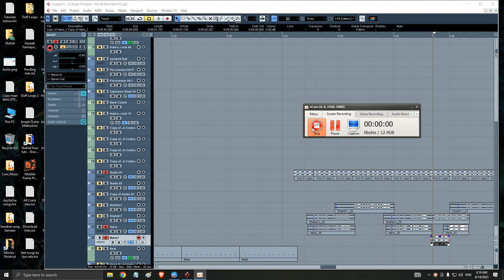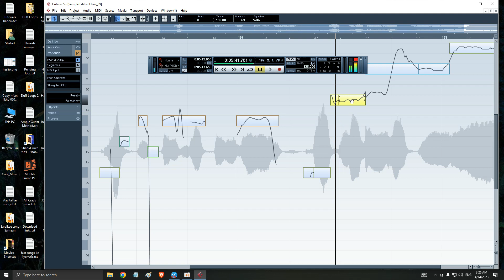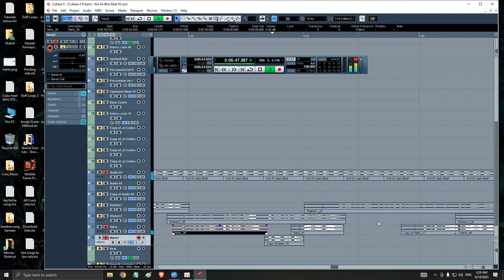Cubase 5 | Veri Audio Tune Of A Vocal